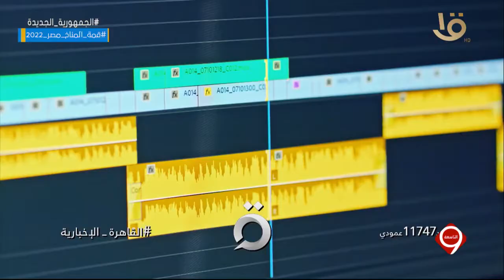التاسعة | “ الأهمية - التشويق - السرعة - الصراع - القرب - الضخامة “ .. هنا القاهرة عاصمة الخبر